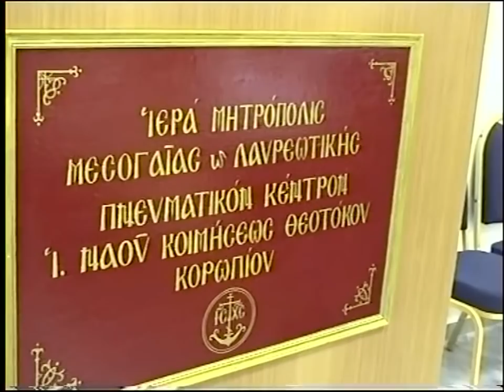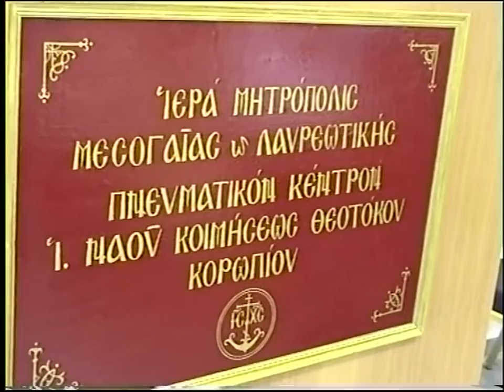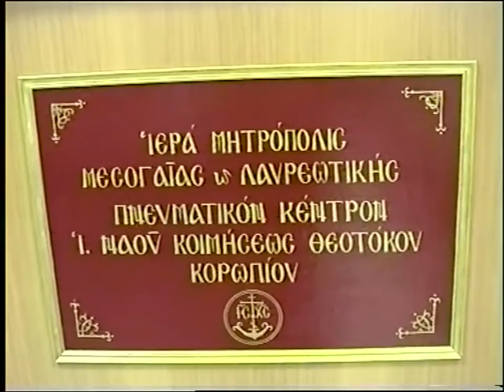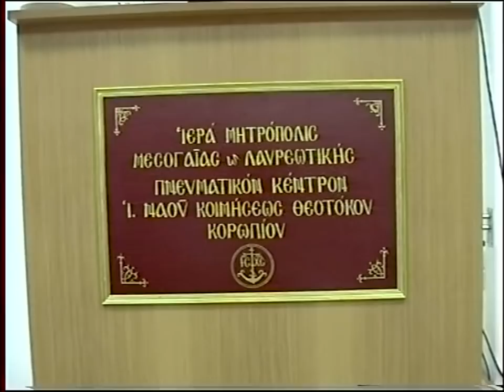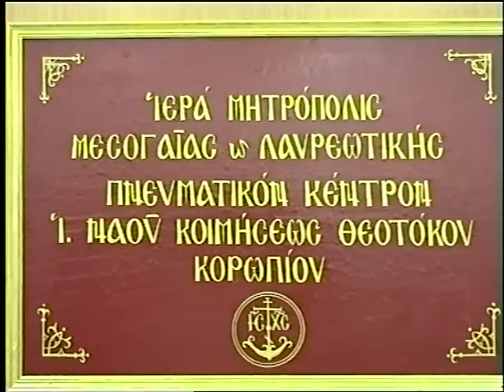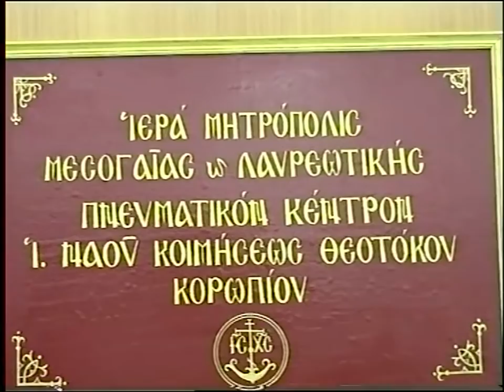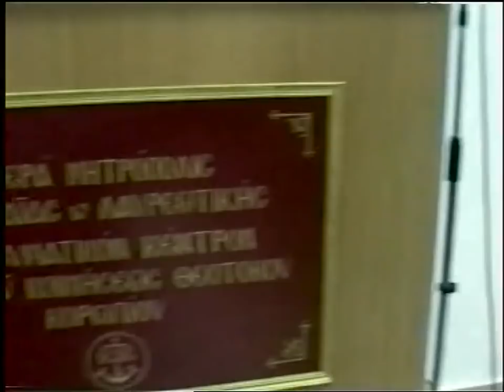ΠΑΤΗΡ ΣΤΥΛΙΑΝΟΣ ΚΑΡΠΑΘΙΟΥ ΚΟΡΩΠΙ 18-5-03 'ΟΙΚΟΓΕΝΕΙΑ ΚΑΙ ΔΙΑΣΚΕΔΑΣΗ ΤΩΝ ΠΑΙΔΙΩΝ''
'ΟΙΚΟΓΕΝΕΙΑ ΚΑΙ ΔΙΑΣΚΕΔΑΣΗ ΤΩΝ ΠΑΙΔΙΩΝ''

ΠΑΤΗΡ ΣΤΥΛΙΑΝΟΣ ΚΑΡΠΑΘΙΟΥ ΚΟΡΩΠΙ 18-5-03
ΠΝΕΥΜΑΤΙΚΟ ΚΕΝΤΡΟ ΚΟΙΜΗΣΕΩΣ ΘΕΟΤΟΚΟΥ ΚΟΡΩΠΙΟΥ